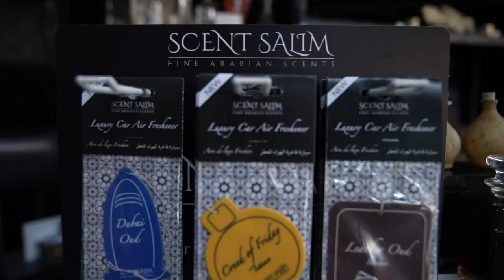Scent Salim, The Art of Arabian Perfumes and Oud Distillation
Ihsan Series Featuring Scent Salim, The Art of Arabian Perfumes and Oud

Scent Salim (TM) est 2010
UKs N1 Perfumery and Oud Specialist
Retail business of the year 2018
(Experience the Arabian and western scent fusion)
HQ- Main Store
Clock buildings
Roundhay Road Leeds LS8 2SH

Scent Salim was established in 2010 and has been catering to the perfumery needs of all around the globe since. Scent Salim traded from a office, and slowly slowly expanded. One of the first reasons Ilyas founded the company was because he knew there was a big gap in the UK market, good affordable Arabian Perfumes and Ouds were hard to find.
Mumtaz Restaurants was one of the first customers, the Ouds were used in the prayer rooms.

The retail stores in Leeds, United Kingdom opened in May 2014. Its creations after creations have adored the exotic, the romantic, the introvert & the contemporary in many ways than one. Naturally, from a perfumery that indulges in psychology, the world can look forward to perfumes with distinctive personality.

We specialise in perfume/scents from around the globe. We have different types of Musk, Oud wood, rose, and many more.
At Scent Salim we aim to offer remarkable products at unbelievable prices. We promise that by choosing us, you not only grab a bargain, but also get fantastic service. Scent Salim has its roots in organisations which have been manufacturing and dealing in Fragrances and pure Oud for the last 70 years.
We Specialize in Non-Alcoholic Perfumes from the Middle-East and Asia. Our stock includes fragrances from very well-known brands like Arabian Oud, ASQ, Ajmal, Amouage, Roja Dove and our own creations. If you have never heard of these brands, you can think of them as the Tom Ford and Creed of the Western World.